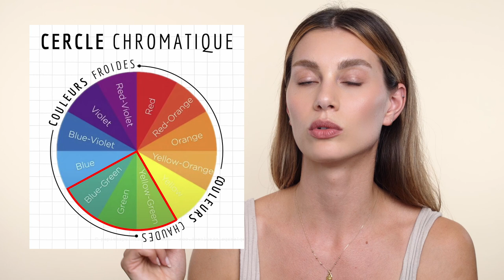ASTUCES de PRO pour maquiller les YEUX VERTS : couleurs, palettes préférées et TUTO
Comment mettre en valeur ses yeux verts et comment choisir les couleurs les plus flatteuses. Je vous donne des explication sur le choix des couleurs, sur mes palettes préférées et je vous montre un tutoriel complet sur la jolie Meggie, mannequin professionnel.

Allez la suivre sur instagram @meggie.samson

►  Qui suis-je ?
Cela fait 10 ans que je suis maquilleuse professionnelle à Paris dans le milieu de la mode. Je travaille sur des campagnes de publicité, des défilés mais aussi avec des célébrités notoires.
J'ai eu le plaisir de travailler pour de nombreuses marques et magazines tels que Vogue, Grazia, l'Officiel, Converse, Glossier, L'Oréal Paris (pub TV), Sisley, Chanel, etc...et de maquiller des célébrités comme Camille Cottin, Jeanne
Damas, Laetitia Casta, Noémie Lenoir, Morena Baccarin,
Thylane Blondeau...

► Produits utilisés :
Skincare
- Brume eau florale Sisley

Makeup
- Base paupières Nars medium
- Highligther Danessa Myrick beauty highlighting facial balm rosée humide
- Colle à faux cils Sweed
- Faux cils Sweed Nikki_makeup

Chapitres de la vidéo :
0:00 Introduction
0:21 Quelles palettes/couleurs pour les yeux verts
2:04 Skincare routine
3:30 Teint
7:42 Yeux
13:08 Sourcils
14:41 Bouche
16:22 Résultat